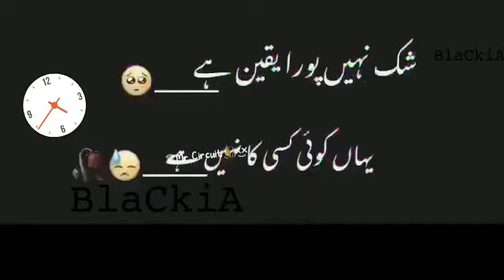Mehrab___Alvida___Status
Credit ! Removal🤝!

Important notice:These All Things Are Copyrighted we Just Edited And Published To Audience For Entertainment Puropose Only.All right to Above Music Label & No Copyrights Infringement I.All rights reserved to the respective Owners

Girls WhatsApps Status
Sad Status
Sharabi Status
Poetry Status
Female status
Heartuching Status
Girls Sharabi Status
New Very Sad Boy Hd WhatsApps Status 😭

( Heart touching WhatsApps Status ) ( emotional WhatsApps Status )
( Sad WhatsApps Status )
( Emotional WhatsApps Status )
( Rula Dene wala WhatsApps Status video ) ( you will cry after watch this WhatsApps Status )
( Ya Video Deko aapko Rula Degi )

Sad boy status for WhatsApps in Hindi
Boy sad love status for WhatsApps
Sad status new for boy
Sad boy WhatsApps Hindi status
Very sad heart touching WhatsApps status
Very sad heart touching WhatsApps status  )30 second status video

_____꧁💟TAGS💟꧂____